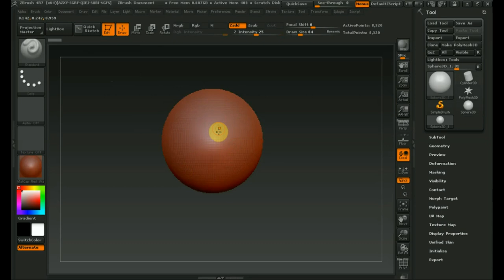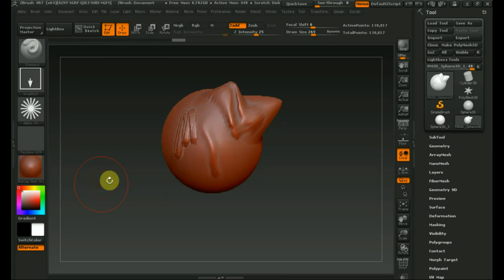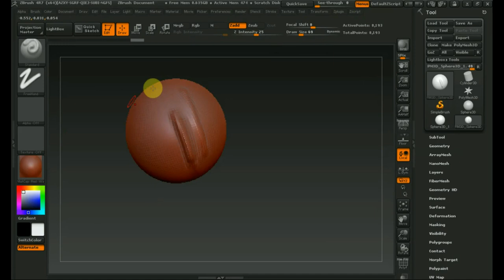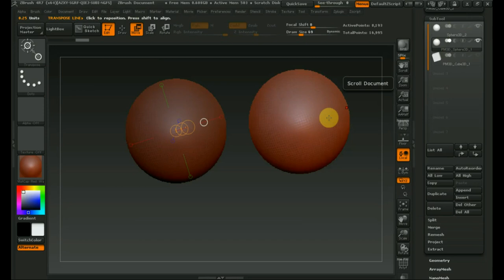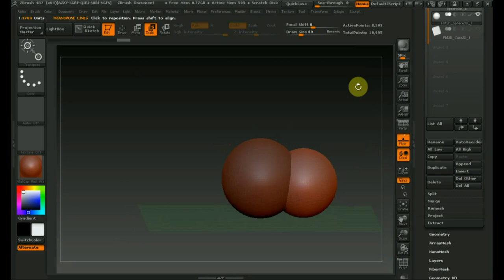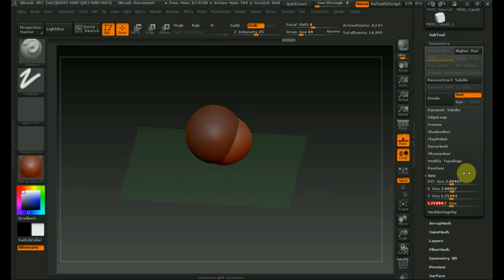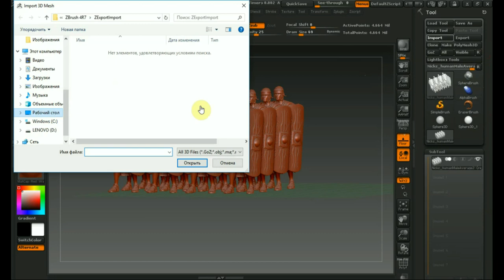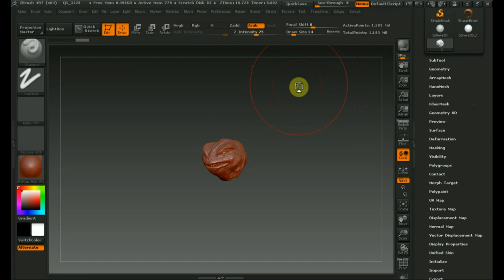Zbrush 4R7 как начать работу в программе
попытался в видео объяснить с чего начать работу в зебраш